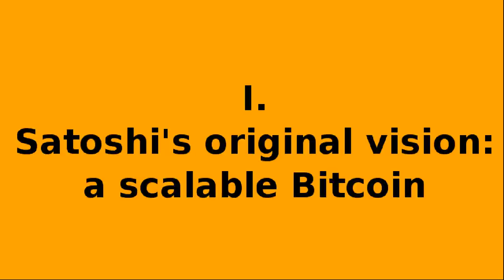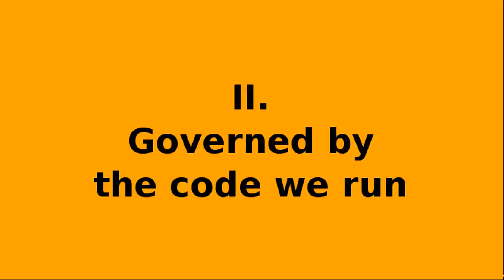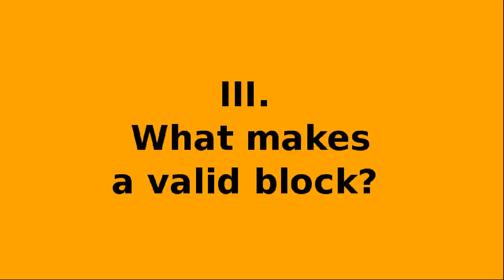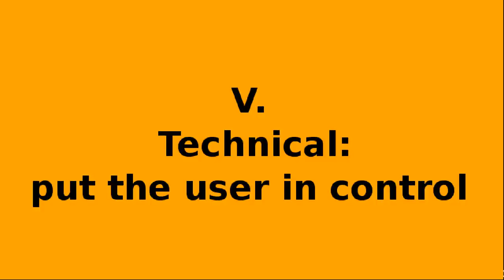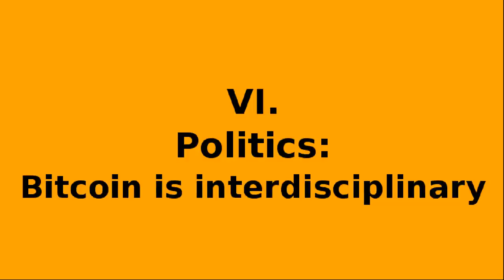The Governance You Choose: Bitcoin Unlimited's "Articles of Federation"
Does "decentralized" mean no governance? Does "governance" necessarily bring centralization? Is there such a thing as no governance in the first place? Explore these questions with the written policies of Bitcoin Unlimited (BU). BU is an alternative reference client to Bitcoin Core for nodes and miners to use.

Tip us!